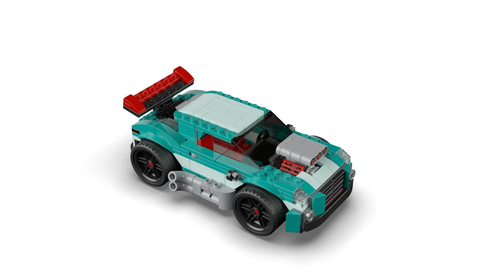LEGO ЛЕГО Creator Уличные гонки 31127